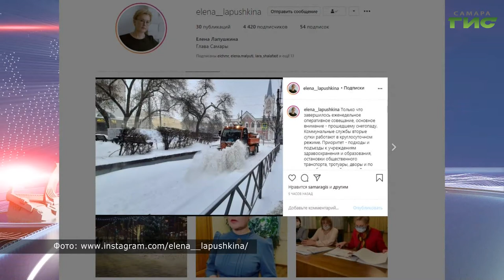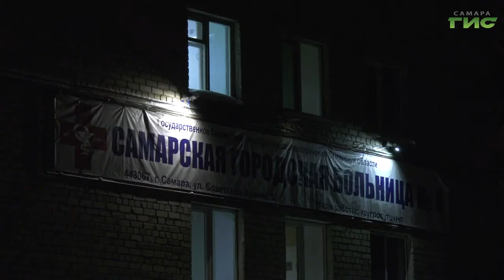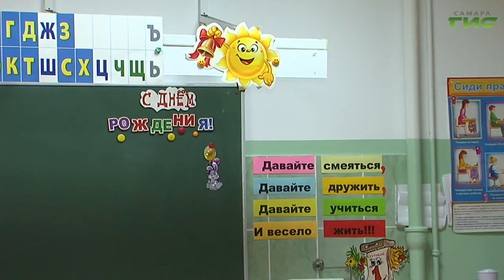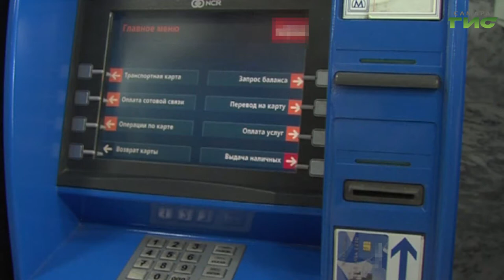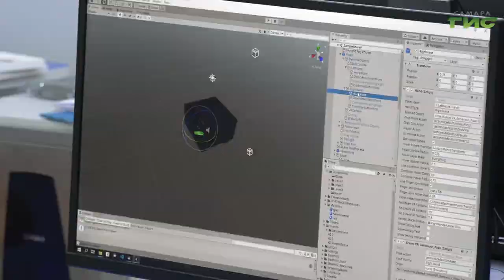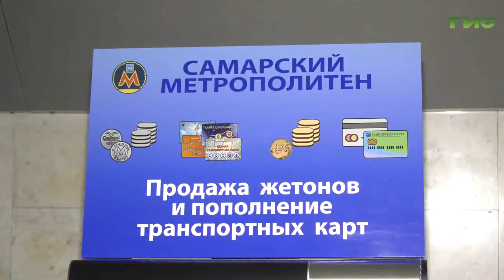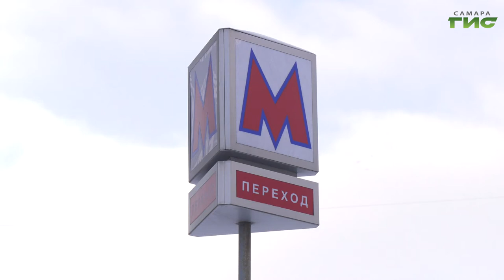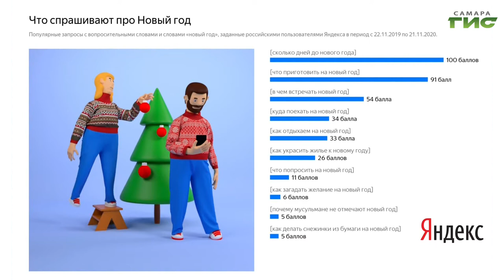"События" от 28.12.2020 (вечер)